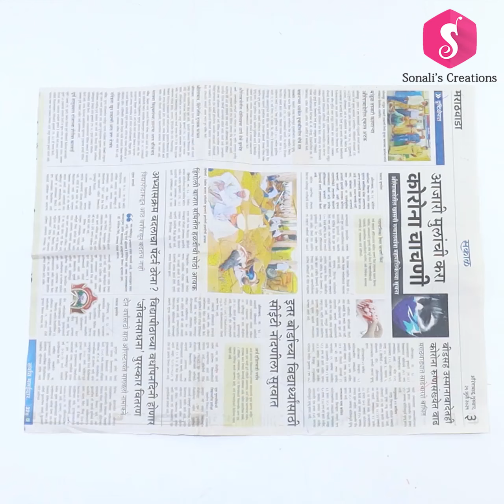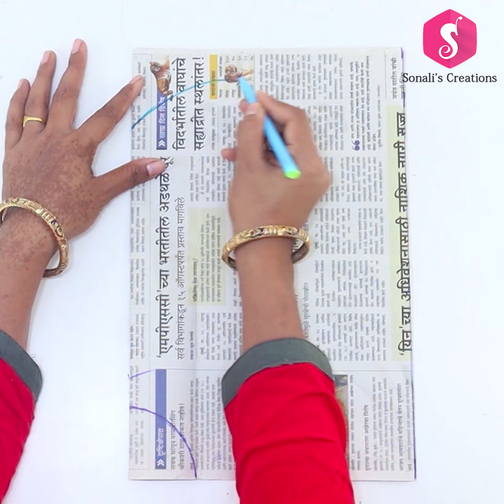पुराने कपडे से बनाइये आसान पिलो और कवर l DIY Pillow Cover l Sonali's Creations